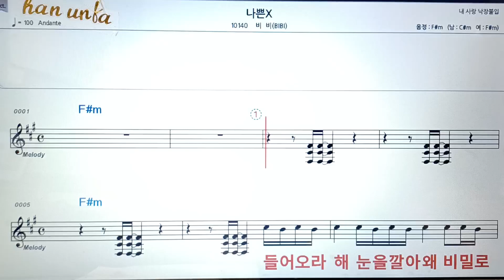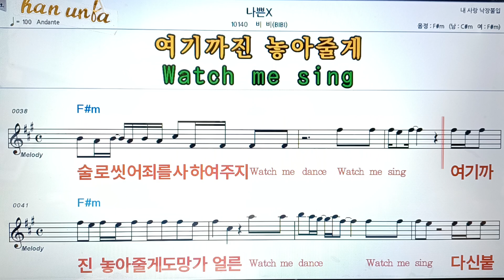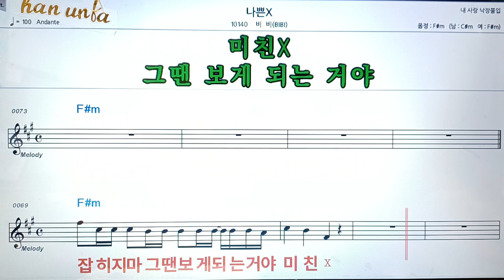나쁜X/비비👍악보, 코드,가사,Karaoke*가라오케 반주